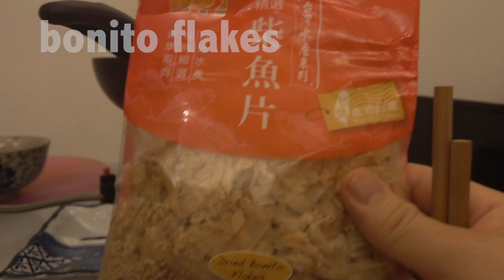台灣美食🇹🇼日本人🇯🇵胖子喜歡吃台灣統一巷口乾麵麻醬風味20雞蛋10蔬菜15鰹節5 ASMR SONY RX0M2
相機： Panasonic Lumix GH4＋CANON EOS 60D
喜歡：喝酒、美食、旅遊、看小說（森博嗣、村上春樹）

▼ 撮影機材
■Panasonicミラーレス一眼 /メインカメラ
LUMIX GH4